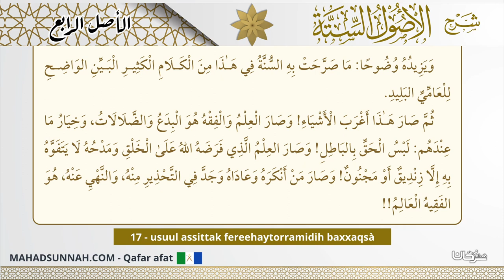17 Usuul Assittak Fereehaytorramidih Baxxaqsà الأصل الرابع من أصول الستة